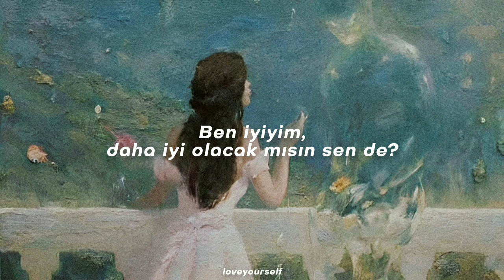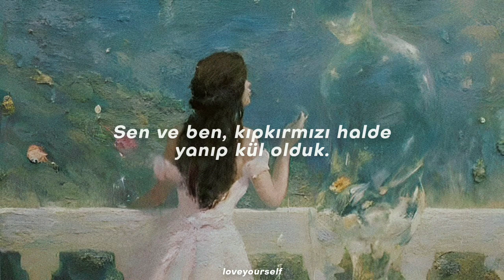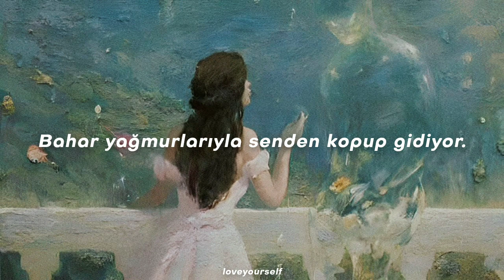Jisoo - 꽃 flower (Türkçe Çeviri)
"tek bir bulutun dahi olmadığı güzel bir günde, çiçek kokusundan başka bir şey yoktu."

çok zarif bir şarkı~